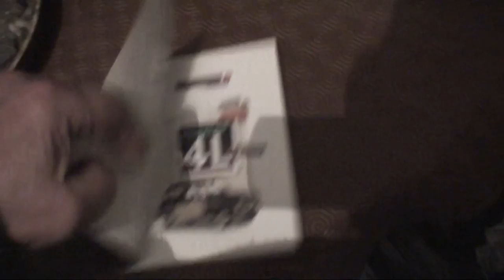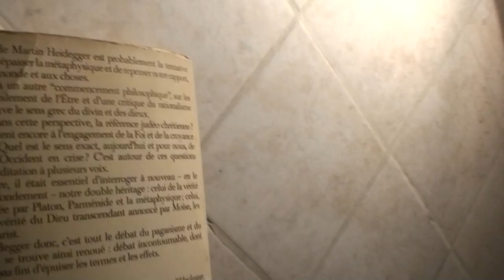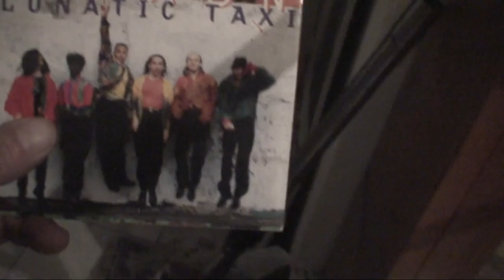astrôpôtes = range murge du 19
Que le Règne Vienne = faudra bien faire du mène âge !